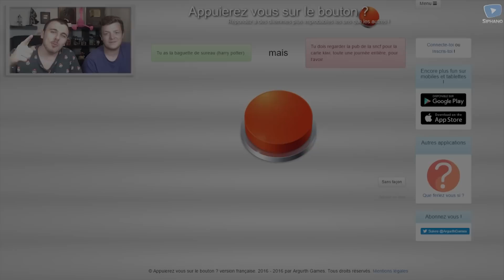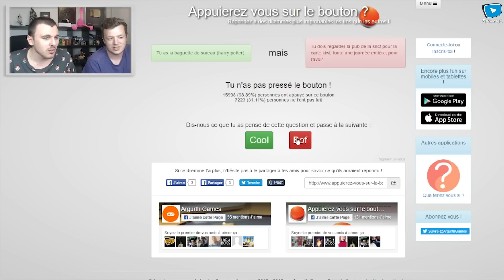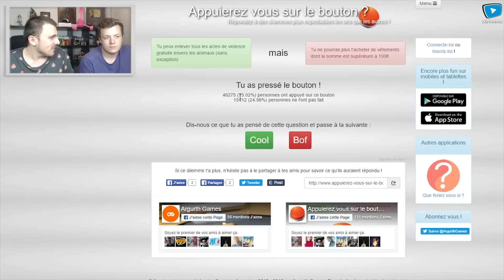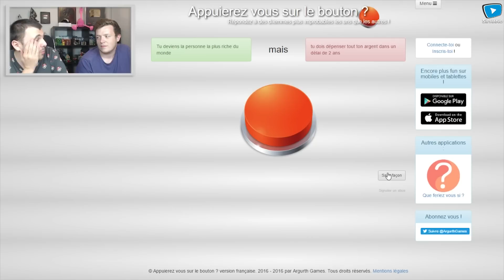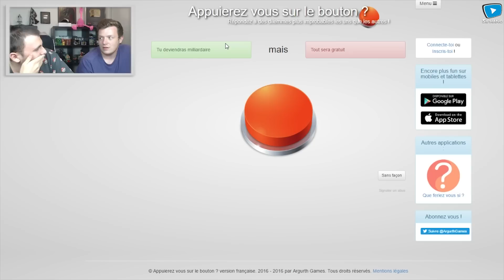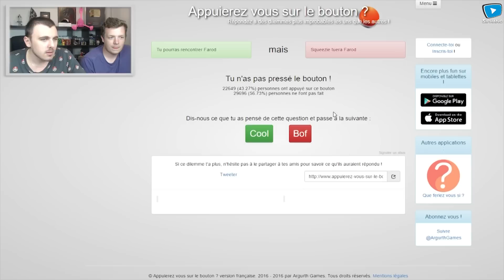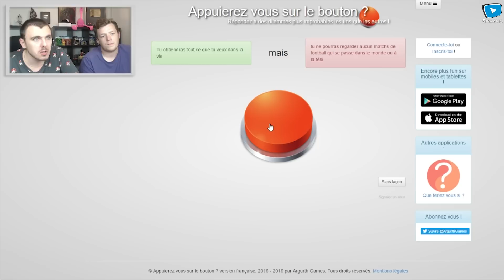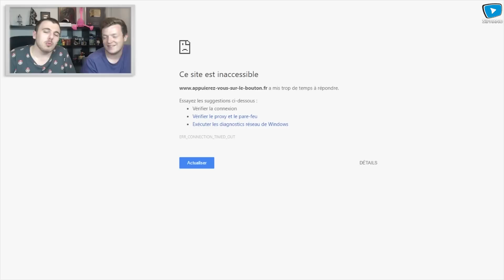APPUIEREZ-VOUS SUR LE BOUTON ?!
Vidéo détente du week end avec l'ami Saradine sur le très connu site "Appuierez-vous sur le bouton ?" ! Max de like pour des vidéos avec d'autres gens ? :)

♦ Télécharge gratuitement mon application ♦

♦ Si vous souhaitez soutenir mon travail, vous pouvez faire un don ♦

♦ Équipe des Modérateurs ♦

Cielda - Cindy Dun - Cory Hart - DzYEU - EdoFlo - Hypnotic Marc - Kévin (kiki33) - SamDojtez.